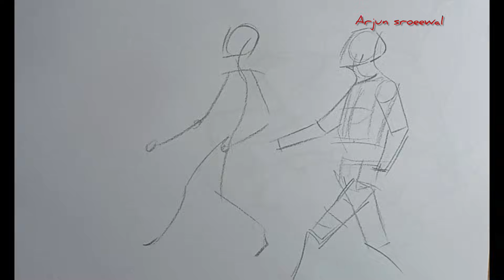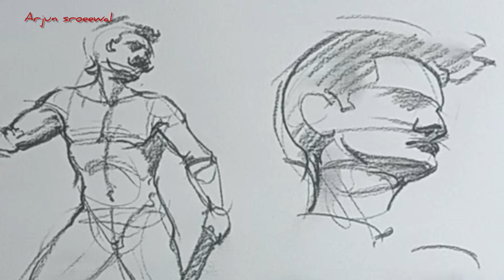improve your skill || imaginary figure drawing || figure drawing tutorial for beginners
Hi I am arjun Sroeewal ,m working as a professional artist in chandigarh.

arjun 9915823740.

my another art videos...

Arjun

Arjunsroeewal

Arjunart

Drawing

Portrait sketch

Realistic portrait

Charcoal

How to draw watercolor painting

How to draw charcoal drawing

Bfa entrance exam

Art college

Collage of art

Charcoal realistic portrait

Oil painting

How to improve your drawing skill

How to draw figure drawing for beginners

How to make body figure drawing

Portrait sketching tutorial for beginners

Sketching tutorial

Sketching tips
how todraw imaginary figure drawing

How to do charcoal drawing